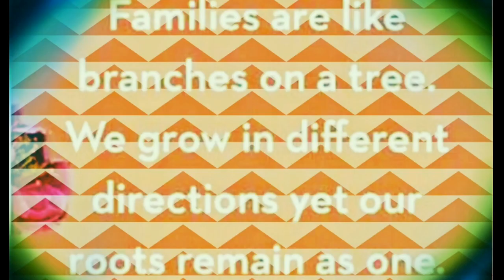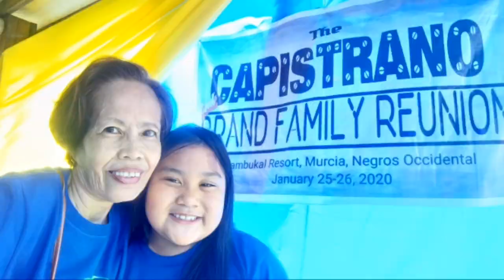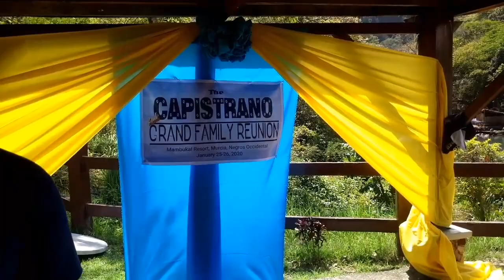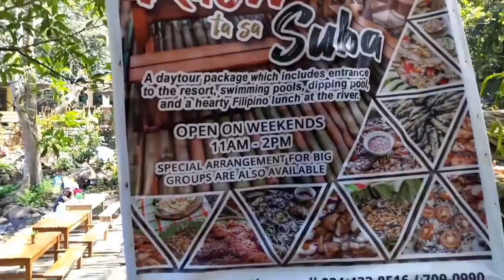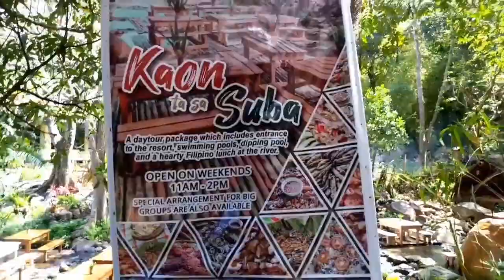MAMBUKAL MOUNTAIN RESORT, The beauty of nature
Second day of our CAPISTRANO family reunion @ Mambukal Mountain Resort